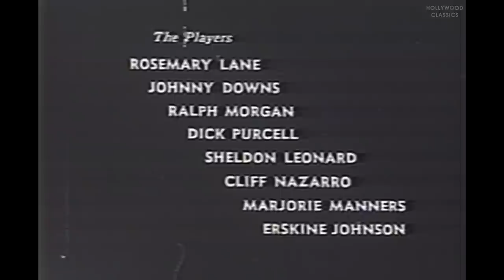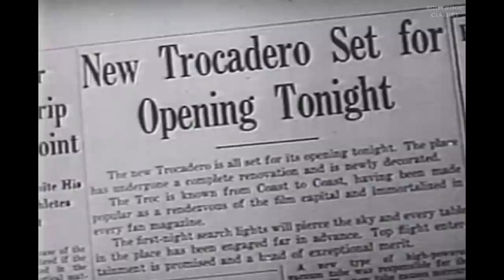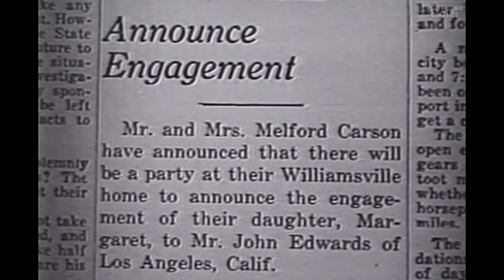Trocadero (1944) | Musical Comedy Film | Rosemary Lane, Johnny Downs, Ralph Morgan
Watch the 1944 Hollywood classic movie, Trocadero.

In this musical, two young people inherit their father's nightclub. The joint teeters on the brink of bankruptcy until they bring in exciting jazz music and entertaining acts ranging from comedy to cartoonists.

Movie Name: Trocadero
Stars: Rosemary Lane, Johnny Downs, Ralph Morgan
Director: William Nigh